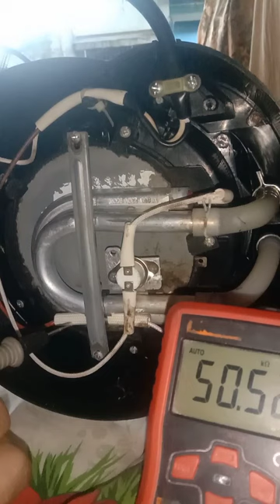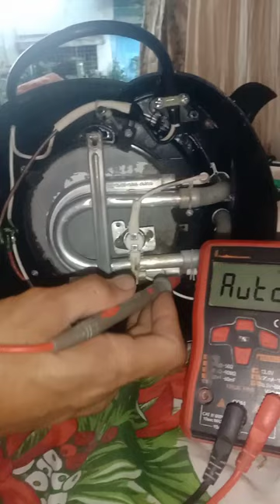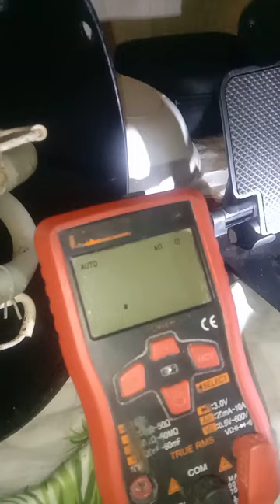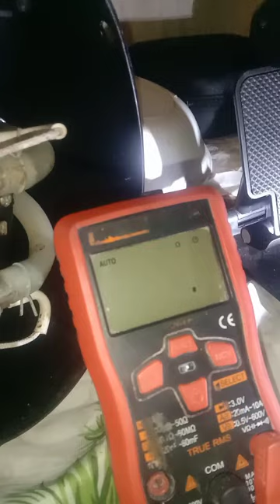How to repaír Imarflex Coffee Maker No Power( Fuse, Thermal Disc, Filament all are good)